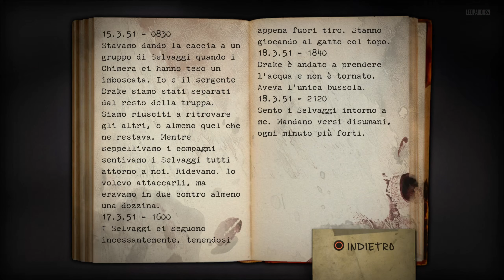06 ✧ Comando Sud ┋Resistance: Fall of Man┋ Difficile | Gameplay ITA ◖PS3◗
Patch 60 fps:
all'interno dell'emulatore andare in Manage\game patches\Resistance: Fall of Man\selezionare la propria versione del gioco\unlock 60 fps